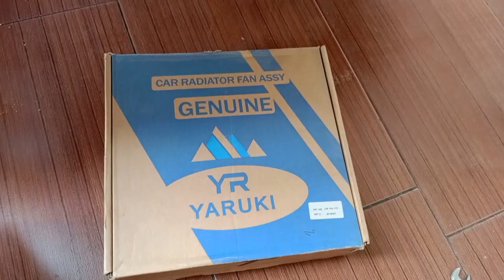cara pasang extra fan / motor fan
berikut ini tutorial bagaimana cara pasang extra fan / motor fan